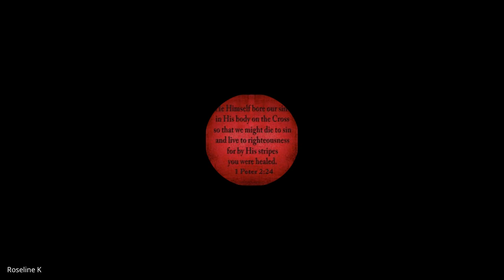Revelation & Daniel | Lecture 6: BC308-R&D-20240201